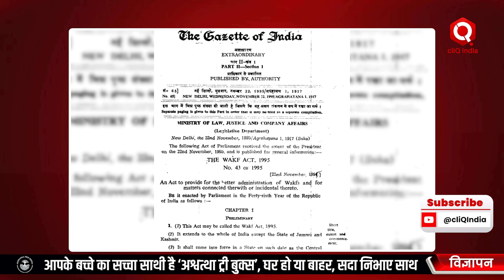Waqf संपत्ति की बात कह अधिकारी से मौलानाओं ने किया तू-तड़ाक !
वक्फ की संपत्ति को लेकर तो हम कई दिनों से सुन रहे हैं, देशभर में हंगामा मचा हुआ है, कई मौलवी और मौलाना भी इस बिल के खिलाफ हैं और दावा कर रहे हैं कि इसके पास होने से मुसलमानों की संपत्तियां खतरे में पड़ जाएंगी। वक्फ संशोधन बिल का विरोध विपक्ष और मुस्लिम नेताओं द्वारा भी किया जा रहा है। उनका कहना है कि यह बिल मुसलमानों की जमीनी संपत्ति पर संकट पैदा कर सकता है। लेकिन हम जो आपको वीडियो दिखा रहे हैं, उसमें दो पक्षों के बीच कहा सुनी हो रही है, जिसमें कुछ मौलाना एक अधिकारी को धमका रहे हैं। सोशल मीडिया पर यह वीडियो काफी वायरल हो रहा है और वीडियो जोगेश्वरी मुंबई में इस्माईल कॉलेज के पास की बताई जा रही है, जिसके बारे में कहा जा रहा है कि इस जमीन की कीमत अरबों रुपए में है, जो महाराष्ट्र सरकार की है। कहा जा रहा है कि महाराष्ट्र सरकार ने जब यहां पर सरकारी निर्माण कार्य के लिए अधिकारियों को भेजा, तब वक्फ  बोर्ड  वाले आए और कहने लगे कि यह जमीन वक्फ बोर्ड की हो चुकी है। यह देखकर सरकारी अधिकारी भी चौंक गए कि जो जमीन सरकार की थी वह अचानक वह वक्फ बोर्ड की कैसे हो गई? क्लिक इंडिया इस वीडियो की पुष्टि नहीं करता, सोशल मीडिया पर वायरल हो रहे इस वीडियो को देखें, आपको पूरा मामला समझ में आ जाएगा…